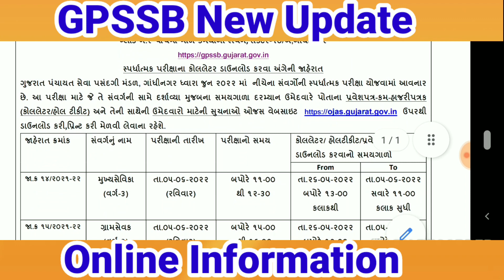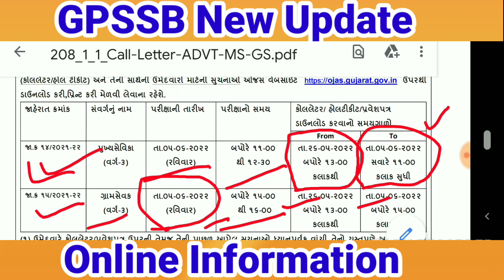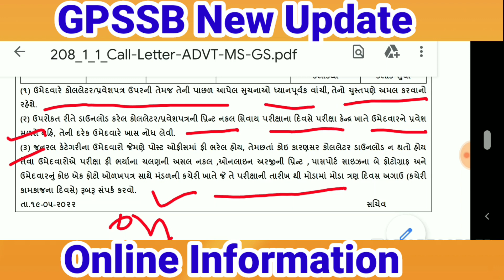mukhay sevika call later|gram sevak call latter download date| mukhyasevika update|gramsevak update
this video is about information of Mukhy Sevika Bharati & Gram Sevak Bharati Exam Date  and call later of 2022 published by gpssb.

search related terms to video :-

gram sevak bharti syllabus 2022
gram sevak bharti 2022 gujarat syllabus
gram sevak bharti gujarat 2022
gram sevak study material gujarati
12 pass govt jobs 2022 gujarat
gram sevak
gram sevak syllabus gujarat 2022
gram sevak gujarat
gram sevak syllabus gujarat
gujarat government job
ojas gujarat jobs
gram sevak 2022
mukhya sevika bharti 2022 gujarat
gramsevak syllabus 2022,
gramsevak bharati gujarat syllabus 2022,
gramsevak bharati syllabus,
mukhya sevika Bharati 2022 gujarat
gram sevak Bharati 2022 gujarat
mukhya sevika Bharati gujarat 2022,
gram sevak Bharati gujarat 2022,
mukhyasevika latest news update
mukhyasevika latest news
gram sevak latest news
mukhya sevika latest update
gram sevak latest update
gpssb  Gram Sevak  bharati 2022
gpssb Gram Sevak paper news
Gram Sevak paper gpssb 2022
Gram Sevak,
Gram Sevakpaper
Gram Sevak bharati news 2022
Gram Sevak laitests news today
- gpssb માં આવી ભરતી
-ફોર્મ કઈ તારીખ થી ભરાસે ?
- ફોર્મ ની અંતિમ તારીખ કઈ છે ?
- ગુજરાત પંચાયત સેવા મા ભરતી
upcoming government jobs in gujarat 2022
gpssb bharti 2022,gl
gpssb news
gpssb 2022,
gpssb bharti 2021,
gpssb bharti 2021 staff nurse,
gsssb recruitment 2022,
gpssb bharti 2022 qualification,
gpssb talati bharti 2021#howmanypostingpssb
government job gujarat,
government job gujarat 2021,
government job gujarat 2022,
gujarat government job,
new government jobs in gujarat,
gujarat government job vacancy 2021,
latest government jobs in gujarat,
12th pass gujarat government job,
12th pass gujarat government jobs 2022,
upcoming government jobs in gujarat,
gujarat government job vacancy,
gujarat government job vacancy 2022,
latest government jobs 2021 gujarat
government job in gujarat,
government jobs in gujarat whatsapp group link,
govt job in gujarat,
gujarat government job channel,
12th pass gujarat government job,
12th pass gujarat government jobs 2022,
government job alert in gujarat,
gujarat government job preparation material,
12th pass gujarat government job,
12th pass gujarat government jobs 2022,